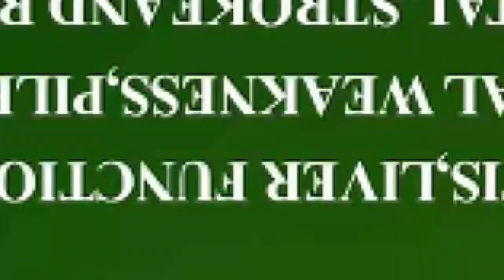PROPHET AZUUZA REVEAL MYSTERIES ABOUT THE MONTH JUNE SECRETS WHY MOSLEMS FACE THE SUN WHEN PRAYING🔥